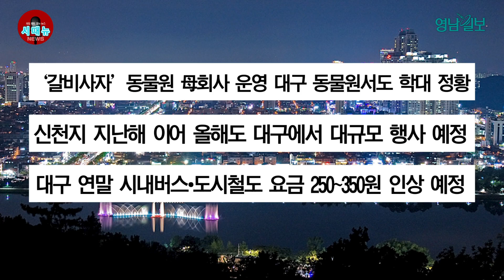[시도때도없는뉴스11.09] ‘갈비사자’동물원 母회사 운영 대구 동물원서도 학대 정황 | 영남일보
11월 9일 뉴스 브리핑

1. ‘갈비사자’동물원 母회사 운영 대구 동물원서도 학대 정황

 지난 5월 영업을 중단한 대구의 모 실내 동물원에서 동물학대 정황이 발견돼 대구 수성경찰서가 수사에 착수했습니다. 동물원에서는 기니피그 사체가 발견됐습니다. 또 여러 마리의 돼지와 개가 환기도 제대로 되지 않는 곳에서 사육되고 있는 상황도 확인했습니다. 행정당국은 수사 결과에 따라 동물원을 운영한 A업체에 대해 과태료 등 행정처분을 내릴 방침입니다. A업체는 지난 6월 논란이 됐던 '갈비 사자'를 사육한 경남 김해시 한 동물원을 자회사로 둔 것으로 전해집니다.

2. 신천지 지난해 이어 올해도 대구에서 대규모 행사 예정

신천지 예수교 증거장막 성전이 지난해에 이어 대구에서 대규모 행사를 엽니다. 8일 대구시에 따르면, 신천지 예수교 시온 기독교 선교센터는 오는 12일 정오부터 오후 2시 30분까지 수성구 대구 스타디움에서 114기 수료식을 열 예정입니다. 이날 행사에는 전국에서 10만여명에 이르는 신도가 전세버스 2천300여대를 타고 모일 것으로 예상됩니다. 신천지 반대 단체에서 맞불집회도 계획하고 있어 극심한 교통체증 등이 발생할 전망입니다.

3. 대구 연말 시내버스•도시철도 요금 250~350원 인상 예정

올 연말 대구 시내버스·도시철도 요금이 인상됩니다. 인상폭은 250원에서 350원 사이가 유력한 것으로 전해졌습니다. 대구시는 오는 16일 대구 문화예술 회관에서 '대중교통 요금조정 공청회'를 열고, 용역을 통해 도출한 요금 조정안에 대해 전문가와 시민 의견을 듣습니다. 대구시는 공청회에 이어 교통개선 위원회, 공공요금 물가위원회 심의를 거쳐, 12월말쯤 요금 인상을 시행할 방침입니다.

4. 5선 주호영 의원 “내년 총선 서울로 가지 않는다” 못박아

5선의 주호영 의원이 8일 내년 총선과 관련해 "서울로 가지 않는다"고 못박았습니다. 주 의원은 이날 대구 수성구청 대강당에서 의정보고회를 갖고, "혁신위원회의 말에 '서울 가면 안 된다'고 걱정하시는 지역민도 있는데 걱정하지 말라"며, "제가 대구에서 여러분들 의원이지 서울에서 의원 시켜준다고 한들 뭐하려고 하겠나"라고 말했습니다. 최근 국민의힘 혁신 위원회의 '영남권 중진 수도권 차출' 권고에 대한 정면 대응으로 보입니다.

5. 전기요금 부족으로 포항 방사광가속기 단축 운영

포항 가속기 연구소가 8일 방사광 가속기 3차 빔 타임 운영 기간은 28일부터 12월 28일까지 한 달 정도라고 밝혔습니다. 원래 예정은 지난 10월 20일부터 12월 28일까지 두 달이었으나, 절반으로 줄어들었습니다.　단축 운영은 전기요금 부족에 따른 것으로 파악됐습니다. 포항 가속기 연구소가 연간 지불하는 전기요금은 100억원을 웃돕니다. 올핸 전기요금이 인상돼 운영 비용이 지난해보다 30% 가량 상승했으며, 금액으로는 30억원 정도가 부족한 것으로 알려졌습니다. 포항 가속기 연구소는 내년도 일정에는 차질이 없을 것이라는 입장입니다.

6. 정부, TK신공항 행정절차 2026년 완료...2030년 개항 청신호

대구경북 신공항의 2030년 개항에 청신호가 켜졌습니다. 정부가 오는 2026년 상반기까지 대구경북 신공항 건설과 관련된 행정절차를 완료키로 했습니다. 대구시도 "2030년 개항에 차질이 없도록 공항 착공 전 단계의 절차와 착공 후 절차를 최대한 단축하겠다"고 말했습니다. 최근 신공항 건설을 위한 특수목적 법인에 공기관인 한국 공항공사와 국내최대 그룹 삼성이 참여 의사를 밝힌 데다, 정부가 신속 지원을 결정하면서 속도가 붙게 됐습니다.

대구·경북지역 종합일간지 '영남일보'